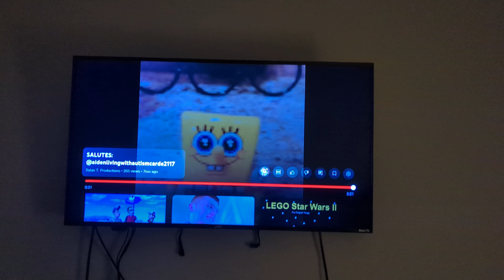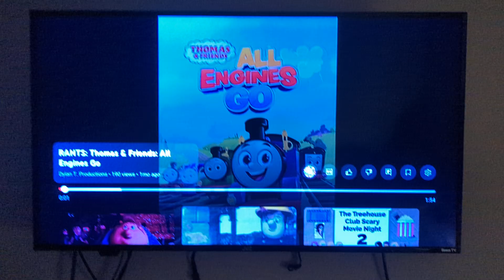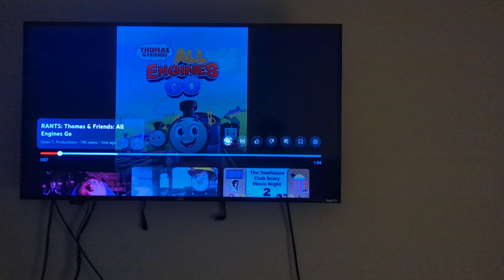community @dylan t production